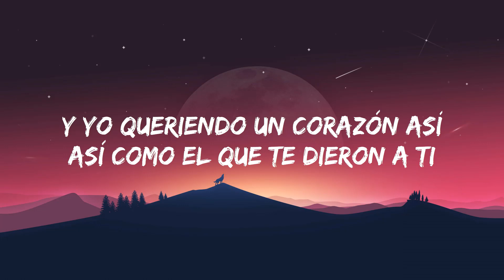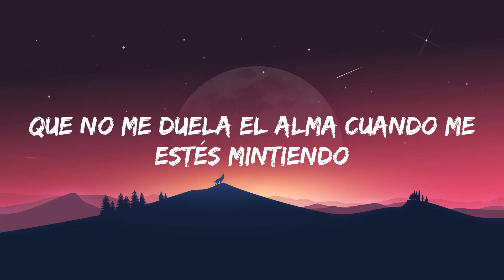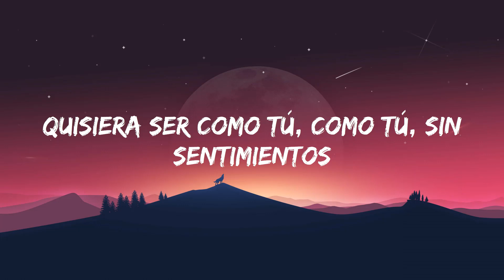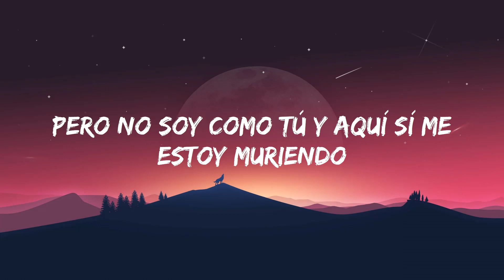Yahritza Y Su Esencia & Grupo Frontera - Frágil (Letra/Lyric) ¿Por qué no tengo un corazón así?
(Audio Oficial)

Letra: Yahritza Y Su Esencia & Grupo Frontera - Frágil